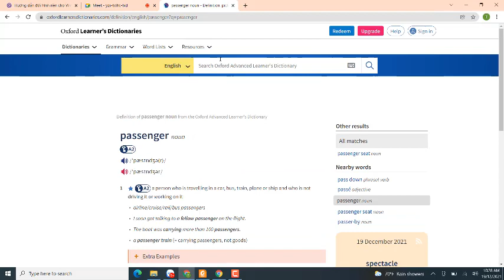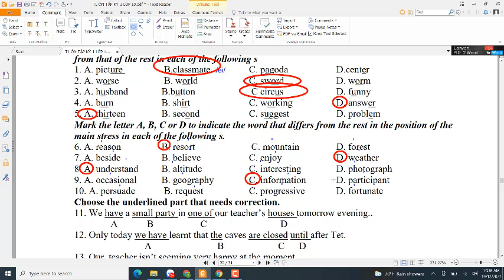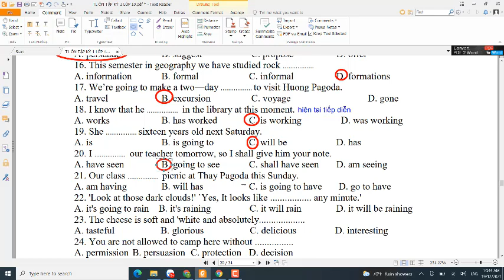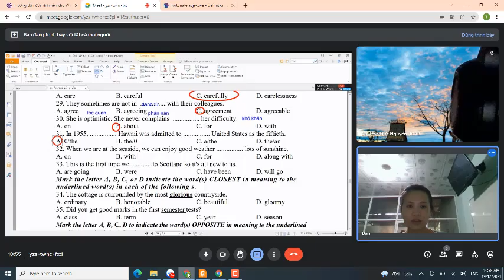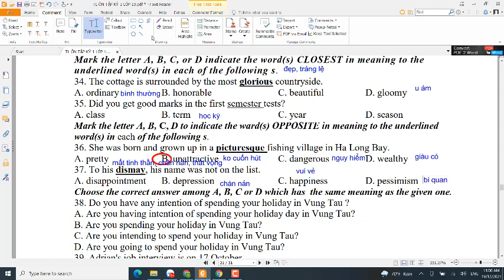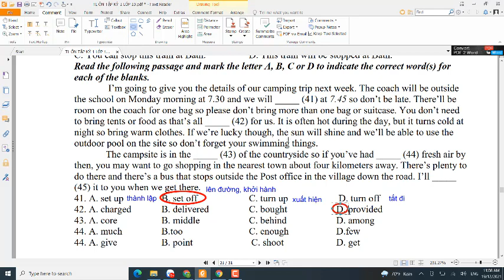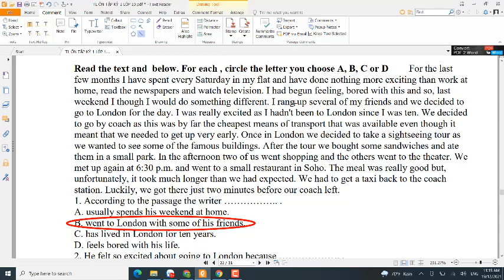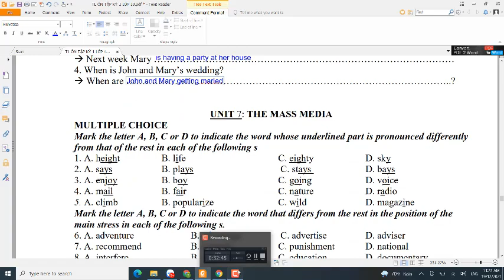Tiếng Anh 10 Ôn Thi Học Kỳ 1 Năm Học 2021-2022 (Phần Unit 6)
HƯỚNG DẪN CÁCH TÌM VIDEO THEO TỪNG KHỐI LỚP:
Lớp 6
Lớp 7
Lớp 8
Lớp 9